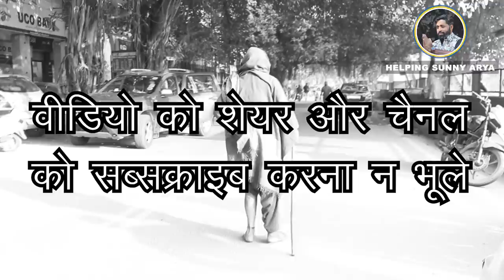हाथ पैर जलने के बाद भी देखे बुजुर्ग आंटी की हिम्मत | Helping Sunny Aryaa